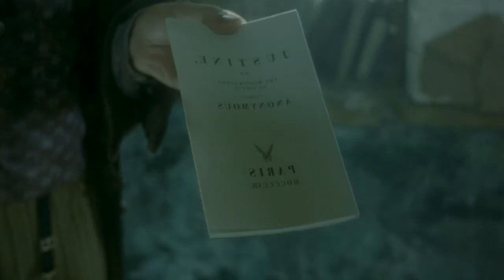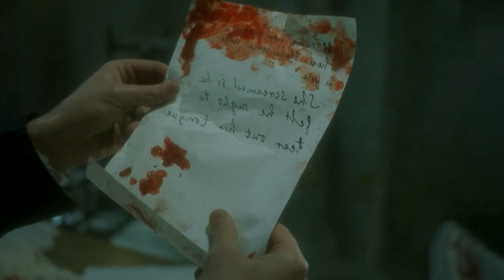| QUILLS MOVIE EXPLAINED IN ENGLISH | MOVIE RECAP |